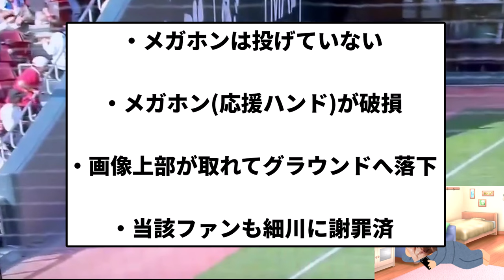【中日VS広島メガホン事件】メガホン事件の真相【プロ野球反応集】【2chスレ】【1分動画】【5chスレ】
LAMP BGM